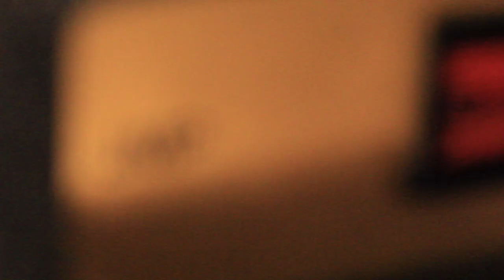JMP - Hollowed-Out Planetoid - Part 1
Please don't try downloading on a mobile/tablet device, just computers! Resolved a lot of the issues people were having now thanks
Thank you for the support! Really appreciate it and it goes a long way!